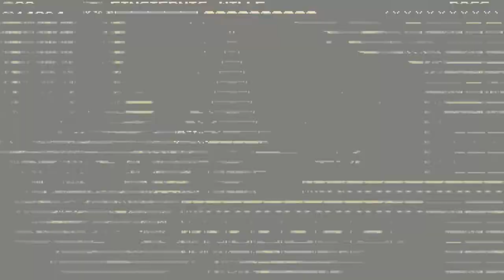Let's Play Shovel Knight [GERMAN/Blind] #33 - Die letzte Hürde!